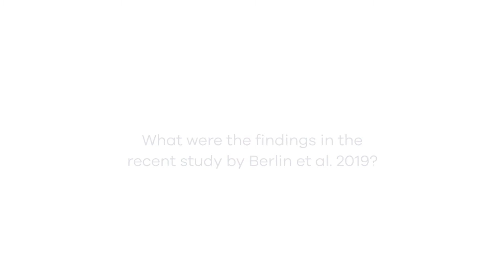Intermediate Risk Prostate Cancer: Daniel Spratt, MD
Daniel Spratt, MD, Professor of Radiation Oncology at University of Michigan discusses the intermediate risk prostate cancer stratification challenge and the utility of Decipher in this setting